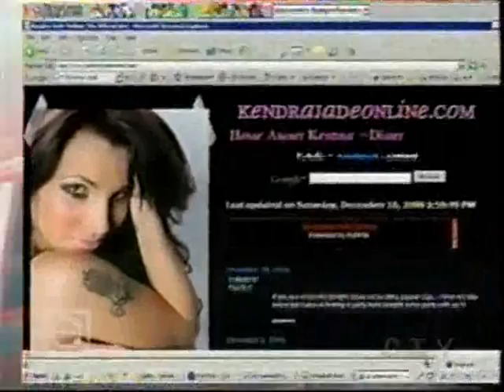ETalk January 2 - Lukas Rossi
Concert review, plus Lukas' girlfriend Kendra Jade is busted for posing as him on the internet!